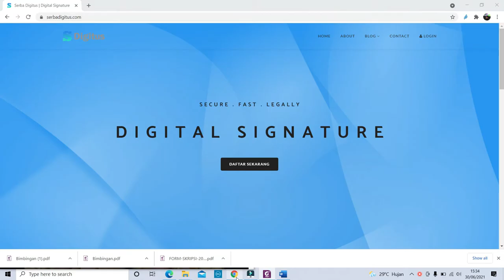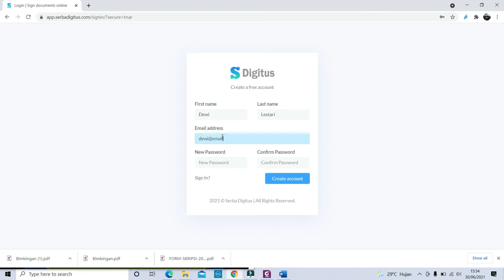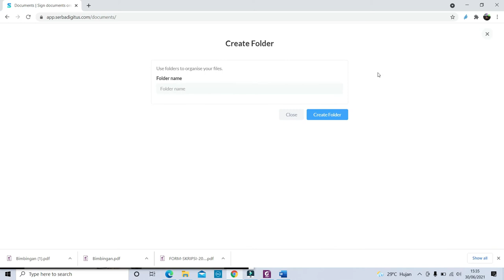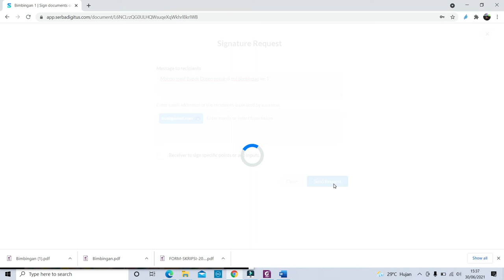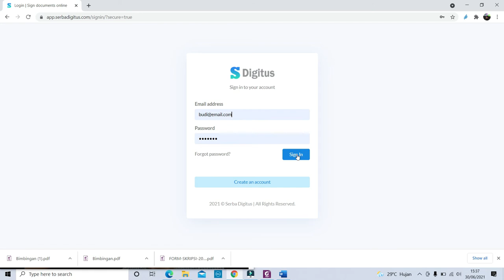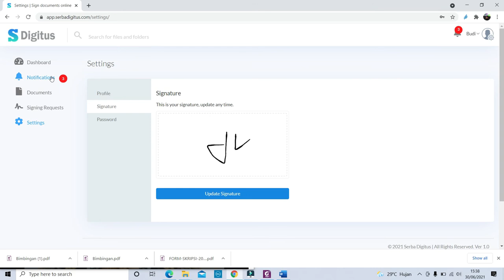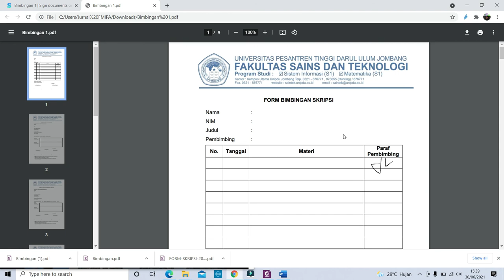TANDATANGANDIGITAL | TANDA TANGAN ELEKTRONIK